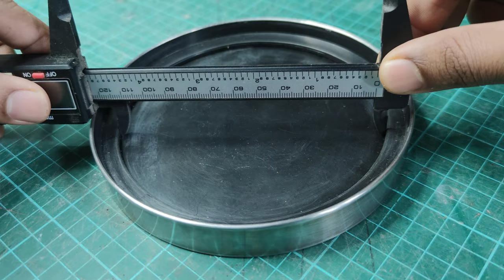how to make mini garden in glass【Terrarium/Japanese garden/diorama】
Project Description :
This project is about how to how to make mini garden in glass with terrarium concept & the process of the miniature japanese garden house model making and technique of creating this terrarium inside the glass for your nature arts collection with super easy to taking care of. By understanding the idea, you can makeyour own closed terrarium with your own creative ideas with different diorama concept.